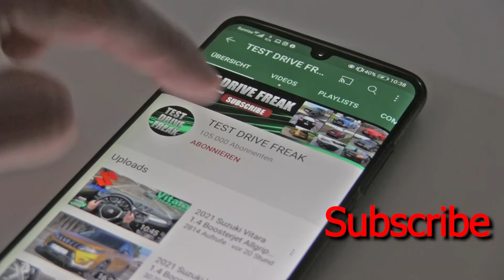2021 Volkswagen Polo 1.0 TSI 95 PS TOP SPEED AUTOBAHN DRIVE POV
Amazon (DE)

2021 Volkswagen Polo 1.0 TSI Pre-facelift Version
70 kW / 93 HP / 95 PS
1.0L Turbo Petrol Engine
999 cm3 / 60.9 CUI
3-Cylinder
175 Nm / 129 ft-lb
5-Speed Manual